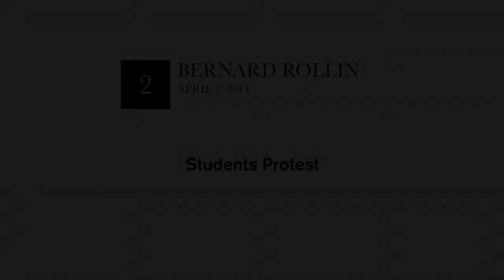People & Perspectives: Bernard Rollin - (Excerpt) Nurturing Student Protest of Use of Lab Animals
People & Perspectives (P&P) is a digital oral history library supported by Public Responsibility in Medicine & Research (PRIM&R). to learn more.

P&P features stories of those working in research ethics, many of whom were involved in the early years of the field. Those featured include IRB and IACUC professionals, research staff, committee members, institutional officials, researchers, subjects, advocates, regulators, industry representatives, ethicists, and others who consider themselves part of the human subjects and animal care and use enterprise.